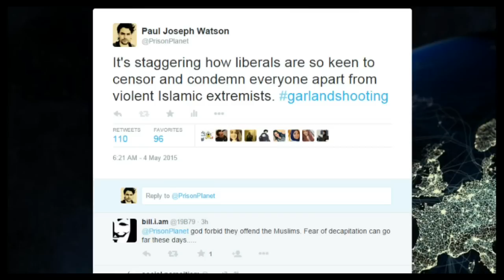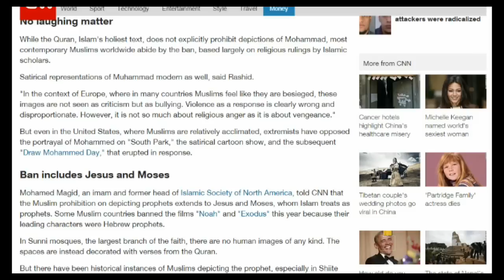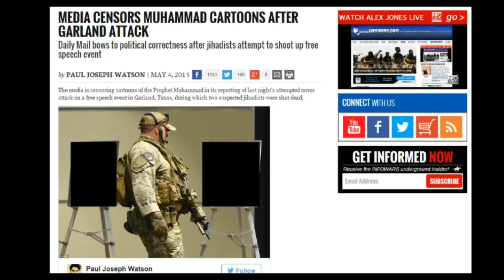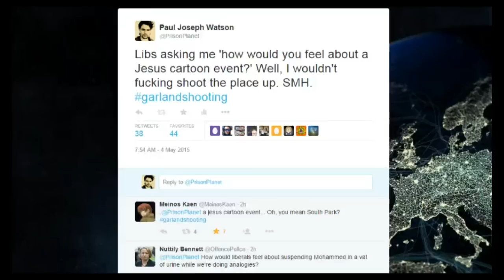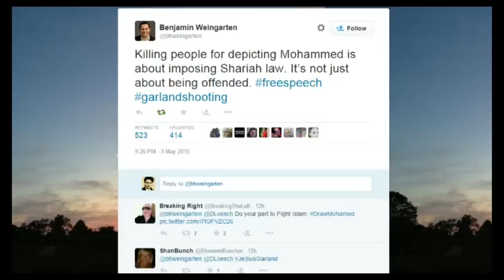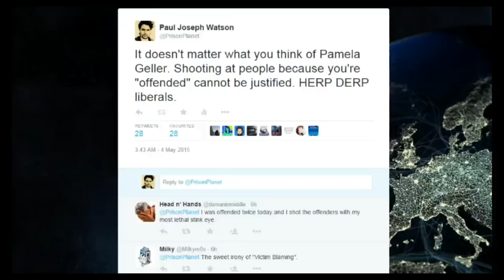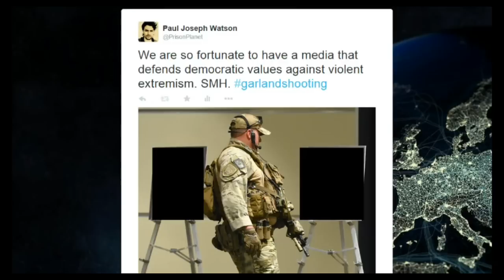Garland Shooting: What Should We Think?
The mainstream media and liberals are bending over backwards not to offend Muslims in the aftermath of the Garland shooting.